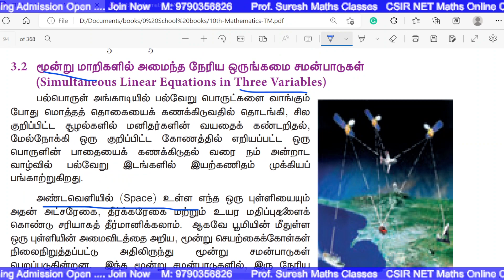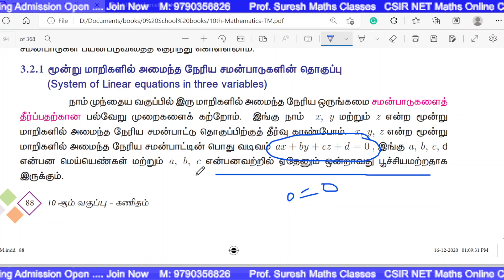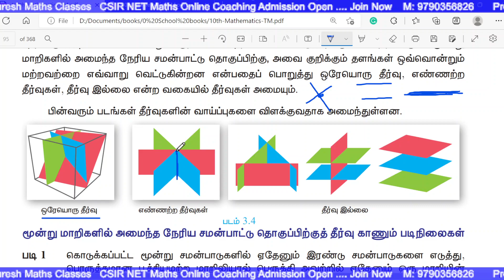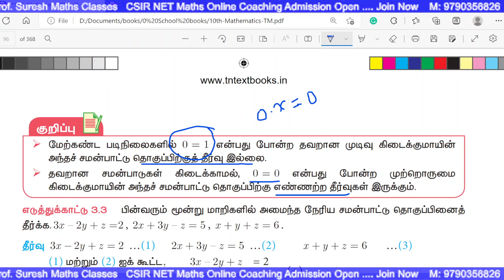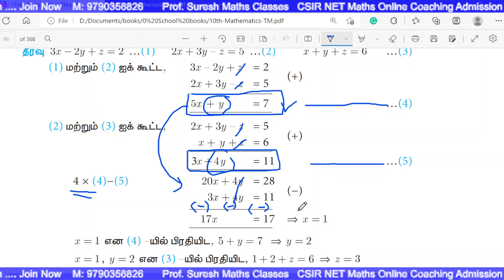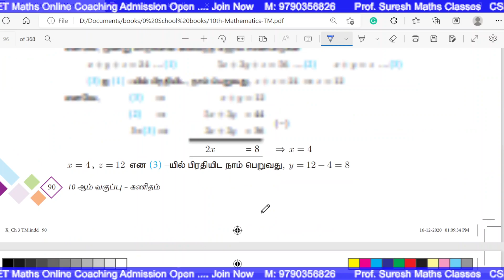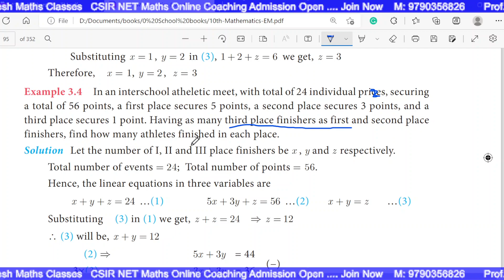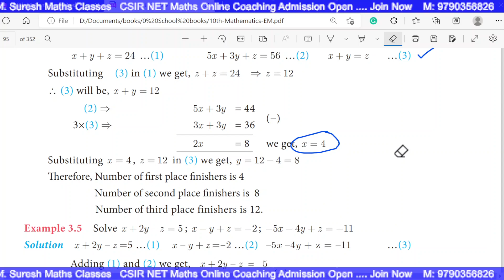TET/TNPSC 10th Std Maths - Algebra 1 | Tamil | Prof. Suresh